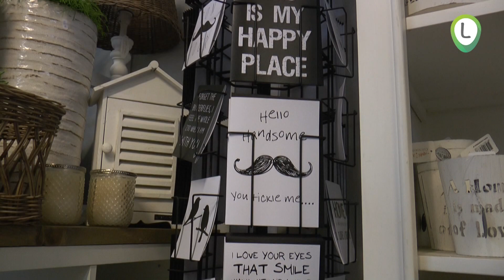De Bloemengroet in Wezep , jan.2016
Locourant.nl